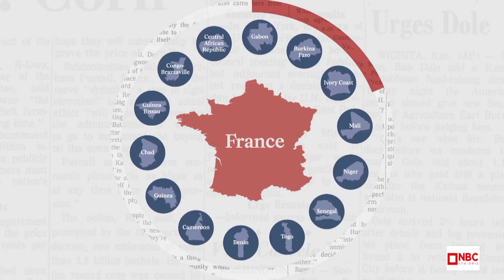NBC ማታ - የዓለም ኃያላን ሀገራት የአፍሪካ አህጉርን የመቀራመት አዲስ አዝማሚያ - በNBC Ethiopia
አፍሪካ  ከቅኝ ግዛት ጋር ባብዛኛው  የሚመሳሰል  የኃያላን ፉክክር  እያስተናገደች  ይመስላል

አሜሪካ ፣ቻይና ፣ህንድ ፣ ጃፓን ፣ካናዳ፣እስራኤልና የአውሮፓ ህብረት አባል ሀገራት ተጠቃሽ ናቸው

ኃያላኑ ተጽኗቸውን ለማሳረፍ የሚያደርጉትን ጥረት የአፍሪካ ህብረት መመከት አለበት ተብሏል